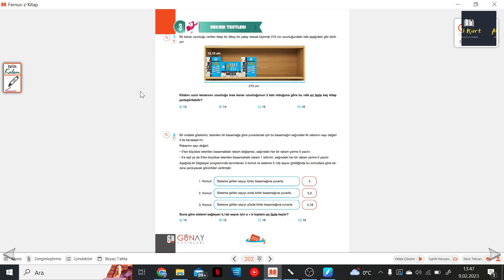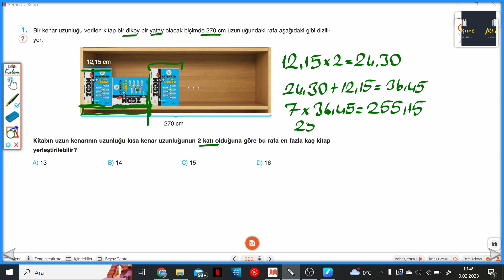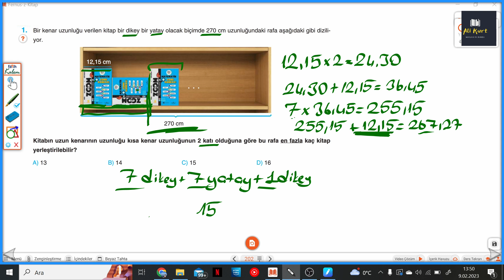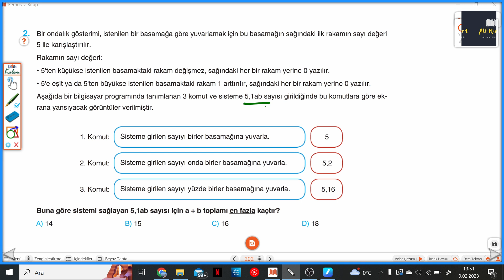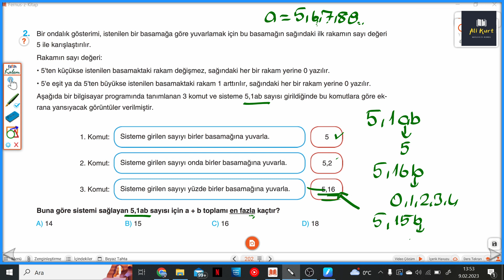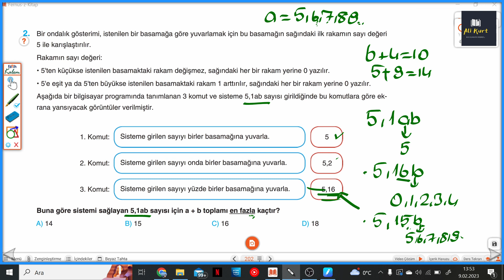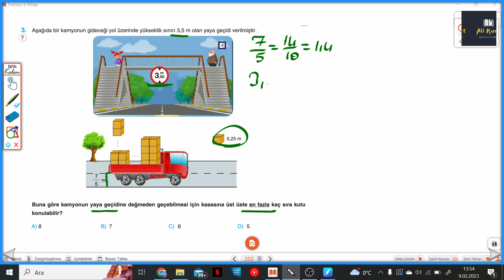6.SINIF BUMERANG S.202-203 BECERİ TESTLERİ 3